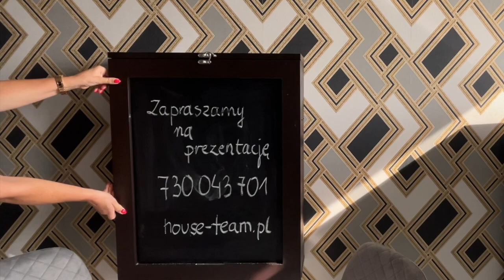M4 55M2 BYDGOSZCZ, WZGÓRZE WOLNOŚCI, UL. CHORWACKA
House Team Nieruchomości & Finanse przedstawia na sprzedaż funkcjonalne, słoneczne trzypokojowe mieszkanie na bydgoskim osiedlu Wzgórze Wolności.
Prezentowane mieszkanie o powierzchni 55,40 m2 znajduje się na ósmym piętrze jedenastopiętrowego wieżowca.
Mieszkanie jest świeżo PO GENERALNYM REMONCIE - UMEBLOWANE z kompletnym wyposażeniem - gotowe do wprowadzenia !